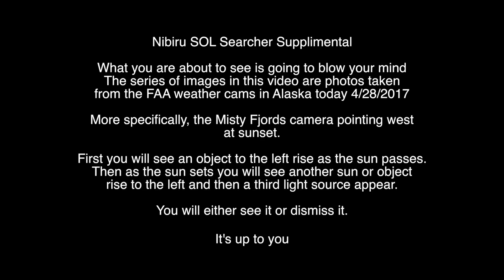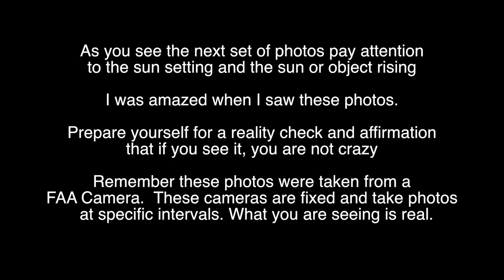YOU BETTER SIT DOWN BEFORE YOU WATCH. I AM SPEECHLESS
These photos were were copied from the FAA Camara in Misty Fjord Alaska today, 4/28/2017.  What you see here is real.  You decide to see it or not to see it.